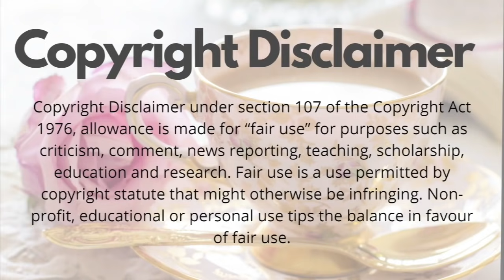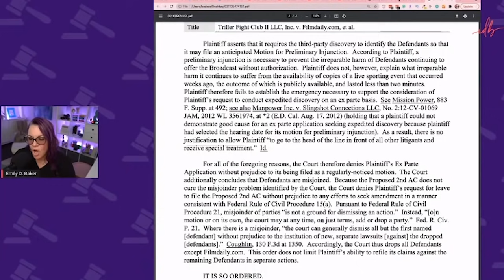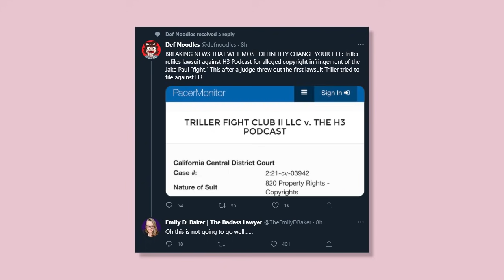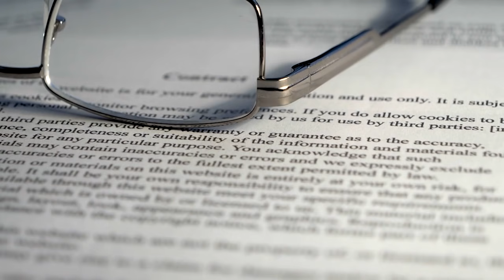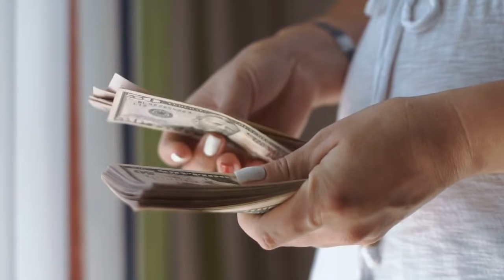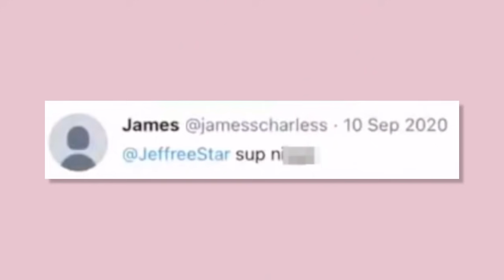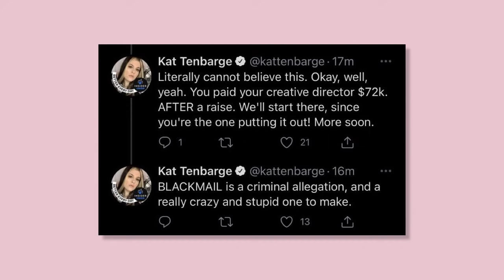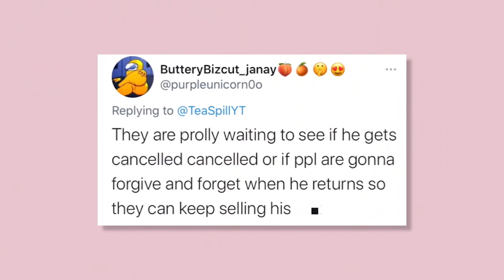James Charles finally speaks out on LAWSUIT!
Hey guys! In this video we talk about James Charles and his response to a lawsuit against him, as well as addressing his old Twitter account.  But to give you a quick recap on that - an ex employee is suing James Charles.The employee was initially hired as a video editor, she’s worked with other influencers before, including Erica Costell. AND apparently she’s sued Erica before and won that lawsuit. And this is her 2nd lawsuit against an employer. It’s because James Charles has allegedly mistreated her by underpaying her for overworking and firing her after a serious injury.  The employee’s name is Kelly Rocklein, after a while she was promoted by James to a video producer, but allegedly he didn’t hire a new video editor so Kelly was now working both as an editor and a producer, overworking 12 hours per day 7 days a week. On top of that, she was underpaid for putting in that much work and she was mistreated after she had a serious injury that required her to take time off work. But James allegedly was asking her why she’s not working, why she’s not doing her job and taking her responsibilities more seriously, WHILE she was recovering. We also have a little update on the H3H3 vs Triller situation.